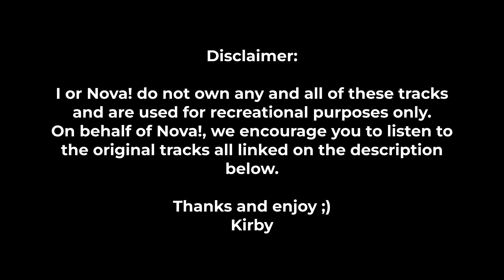(Deprecated, 2022 Version) All Current NSMRS Thermodynamic Anchoring Music Soundtrack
While nothing much has changed, much things have improved in that version. As a result, I consider this version superseded/deprecated to the 2023 version.

Finally. Something I want to do for a bit now.
Introducing: your video version of NSMRS's FULL Thermodynamic Anchoring recreational soundtrack. You want to listen, it's all in here (MOST IMPORTANTLY WHEN IT COMES TO THESE: MIND THE DISCLAIMER)

(This video is v4 of my original TA Recreational Soundtrack. It's the same thing as the original & the cleaned/fixed v2/v3, but fixed to correct the wrong Harbinger)

I do not comprehend of any copyrighted music that was played in the video. All original music is linked here (in order presented in video - if links are not pointed to original sources or said otherwise are noted next to the link):

Timestamps:
0:00 Intro and Disclaimer yadayadayada
0:10 Xenton 15 Formation
3:36 Delta 13
5:51 Xenton 15 Breach
8:35 Xenton 15 Transfer & Final Moments
11:50 Delta 13 Carryout
14:44 Delta 13 Success